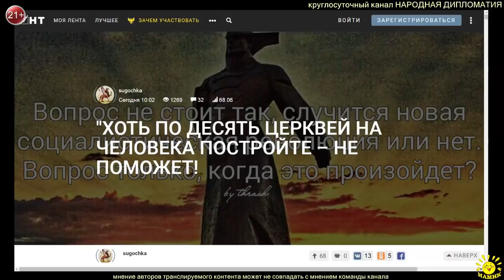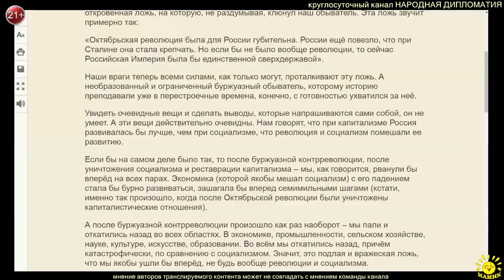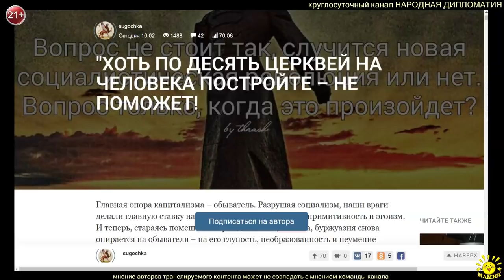О. Рязанцев. ХОТЬ ПО ДЕСЯТЬ ЦЕРКВЕЙ НА ЧЕЛОВЕКА ПОСТРОЙТЕ – НЕ ПОМОЖЕТ!